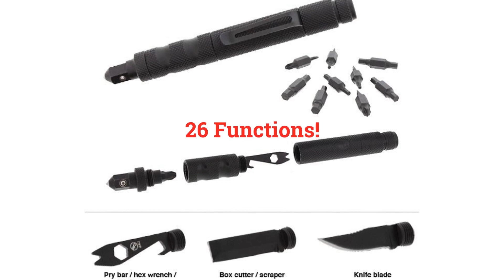EDC-набор для города от TM StatGear